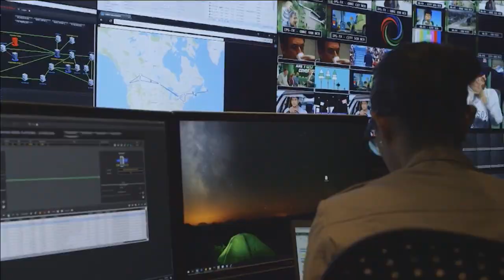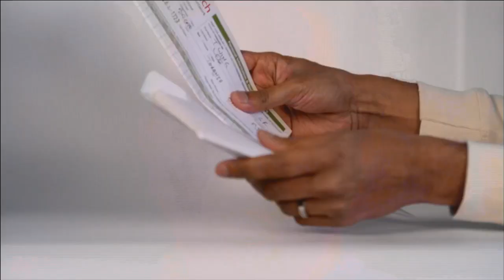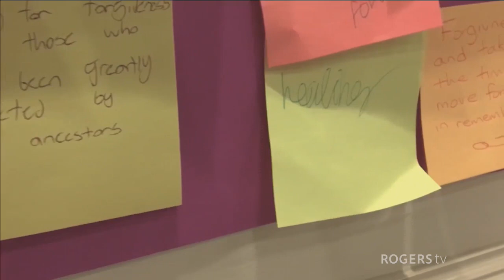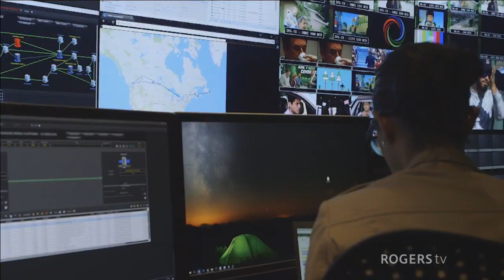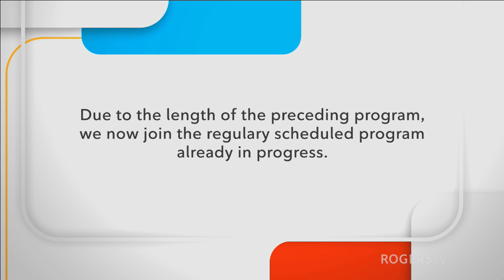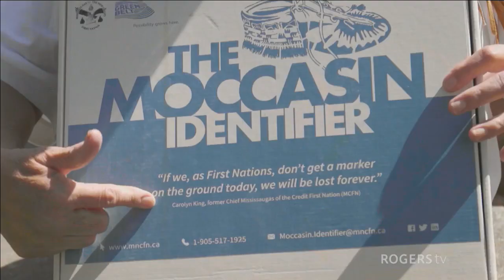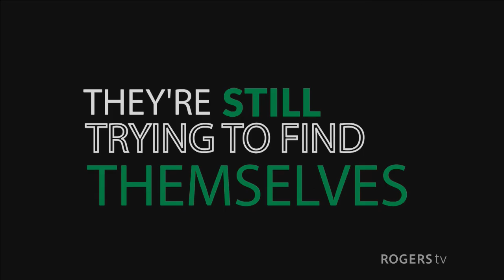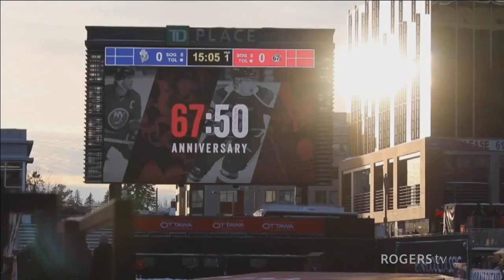Meaford Knights Hockey | Rogers tv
The Knights of Meaford host the South Muskoka Shield in GMHL action.